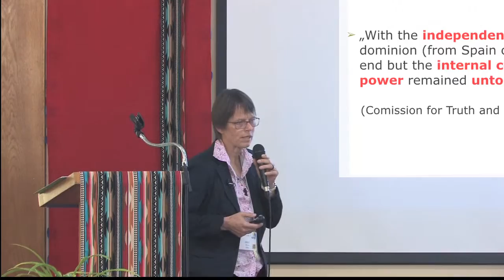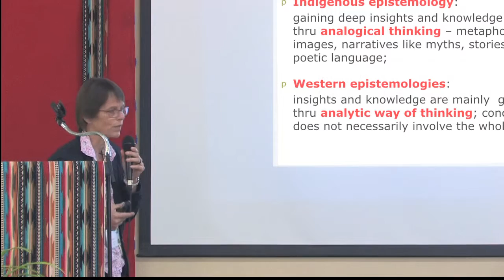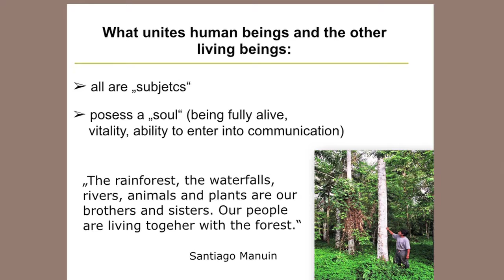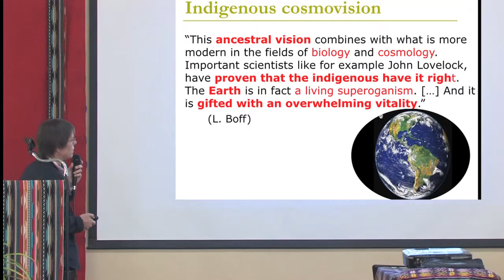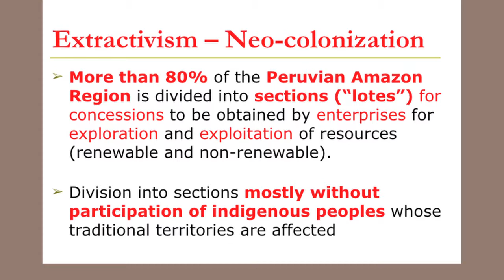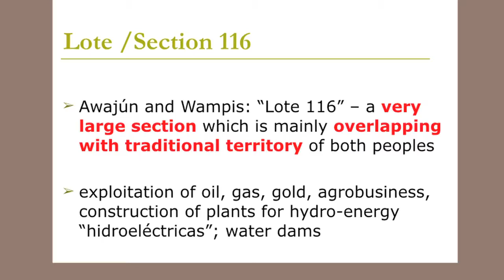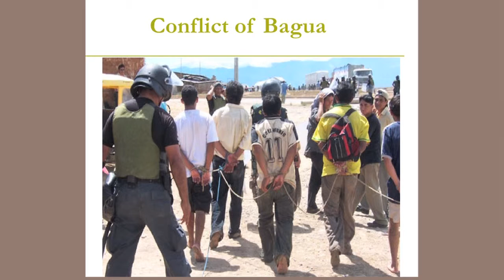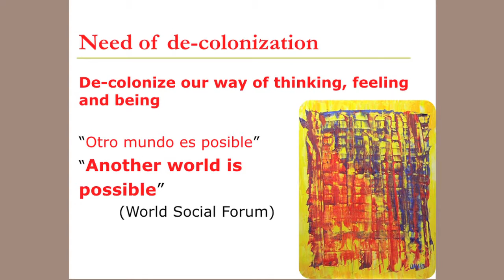Birgit Weiler - Impact of colonization on Awajún and Wampis Peoples of Peruvian Amazon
Birgit, a Medical Mission Sister, is a theologian who has lived over 20 years in Peru. She teaches at Jesuit University Antonio Ruiz de Montoya in Lima, and coordinates a common project between the university and the local Church in the region of the Awajún and Wampis.  She spends part of her time sharing in their life. Along with environmental, church and human rights organizations, Birgit works closely with these indigenous groups in their legal struggle to defend the land from exploitation of oil, gold, lumber and the construction of huge plants for generating energy with the use of river water on indigenous lands.